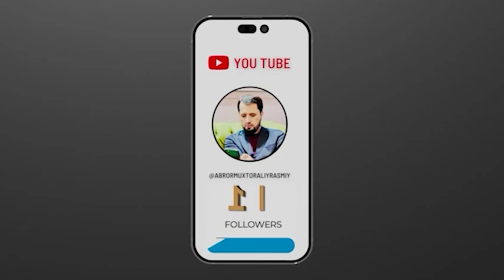SAVOL ● Mazhab va aqida haqida © Abror Muxtor Aliy